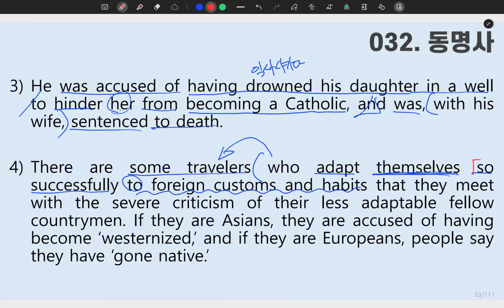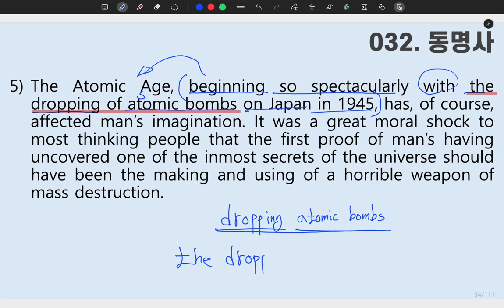[ SUNGMOON PUBLISHING ] - 「VIDEO LESSONS」: 성문 영문독해 032